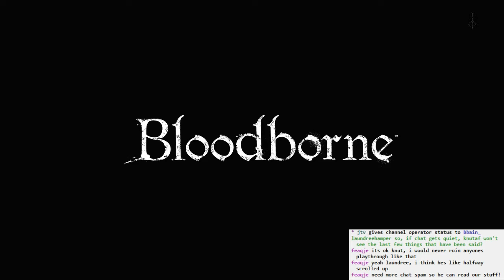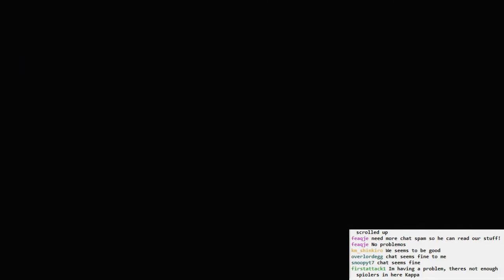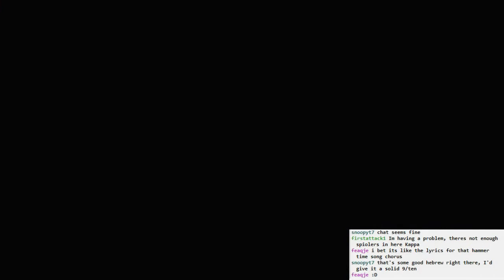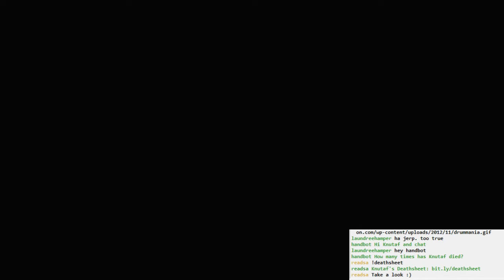Bloodborne BLIND #008 - Cathedral Ward is Okay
Finally get to Cathedral Ward and also get the red brooch and have to my brain to find lady Gascan again. We accomplish almost nothing this time.